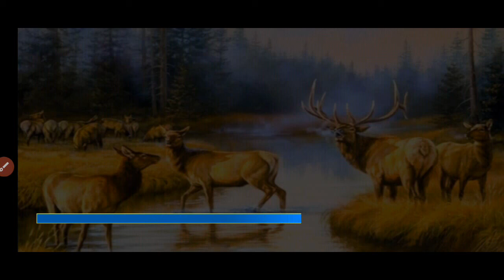Wild Deer Hunting Adventure Game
Big Hunter is an arcade hunting game. ... This is not a deep or realistic hunting game in any respect so ... ,You can hunt a variety of wild game in this one.
@Small Game: No hunting hours, except for rabbits on designated DNR properties in ... If a deer, wild turkey,!!river otter, fox squirrel, gray squirrel, !!Eastern cottontail rabbit

!!Subsistence hunters today usually seek small game. They often say that they rarely hunt deer, elk, bear or other large